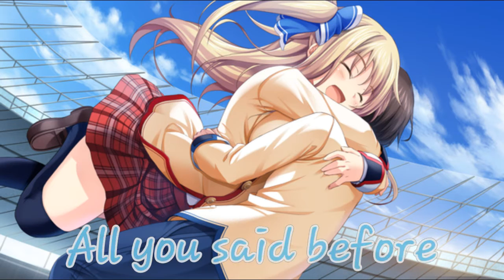Nightcore - My Life Would Suck Without You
A new Nightcore video up here. I hope you like it and enjoy this Nightcore d°-°b.
Various information and links below ~

Please Read:
both audio and picture.